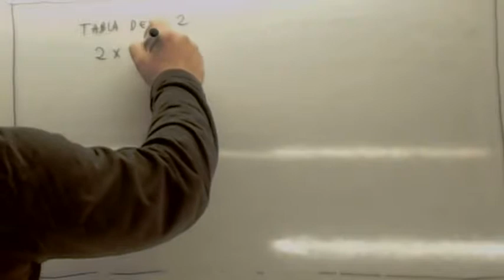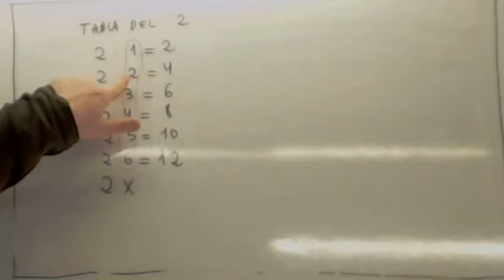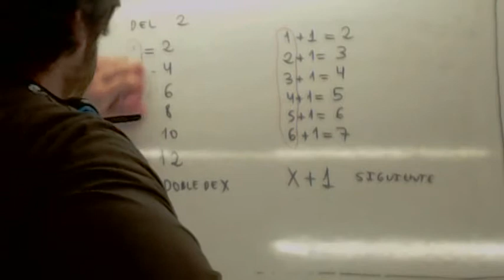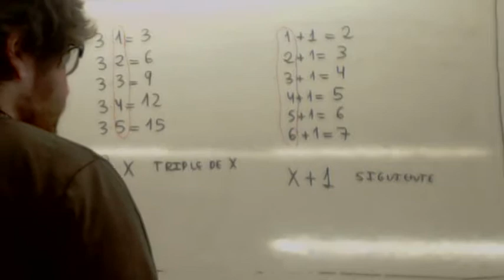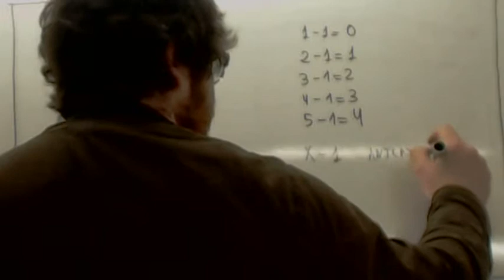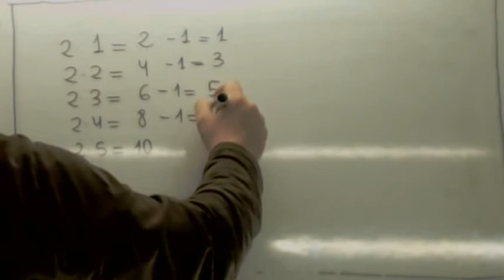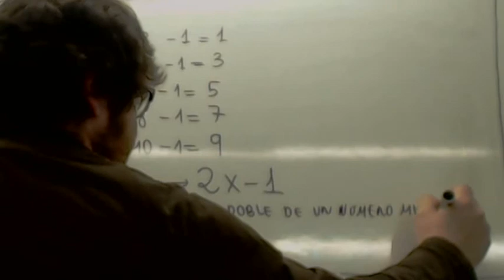Lenguaje algebraico 01 Usero